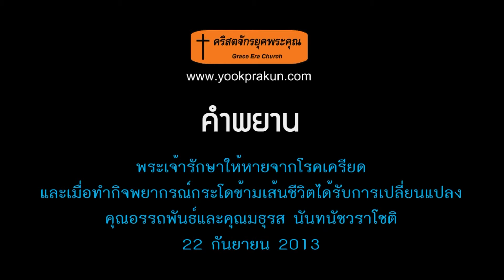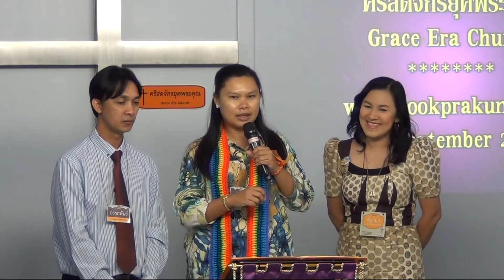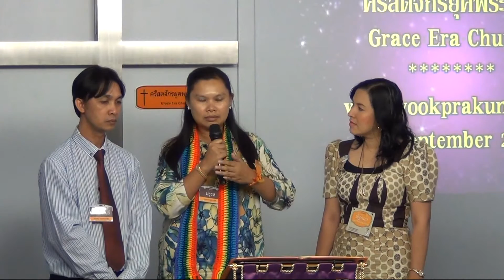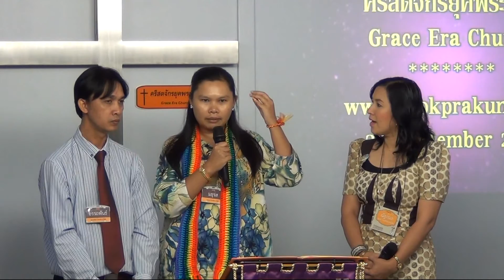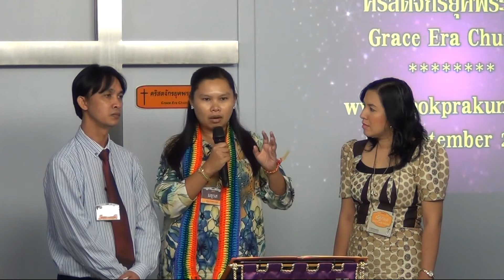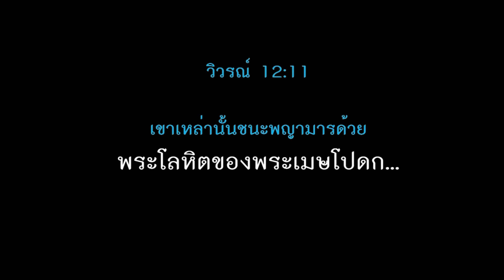130922พระเจ้ารักษาให้หายจากโรคเครียดและทำกิจพยากรณ์กระโดดข้ามเส้น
2พระเจ้ารักษาให้หายจากโรคเครียด อวยพรครอบครัว การงานและการเงิน และทำกิจพยากรณ์กระโดดข้ามเส้น เพื่อเปลี่ยนดีเอ็นเอให้เป็นแบบพระเจ้า ชีวิตมีการเปลี่ยนแปลง